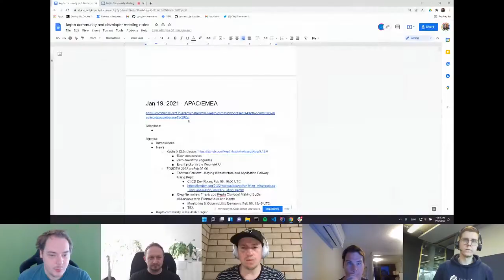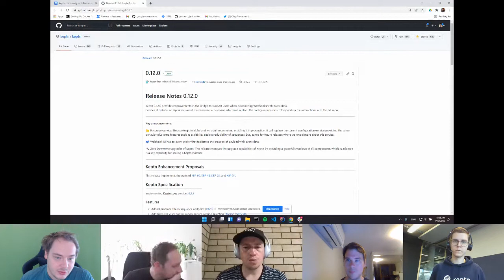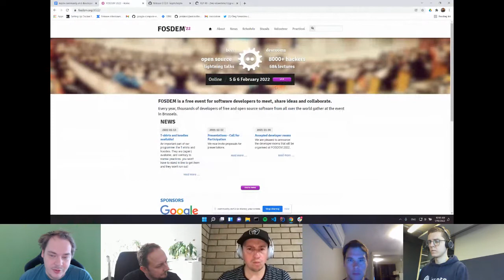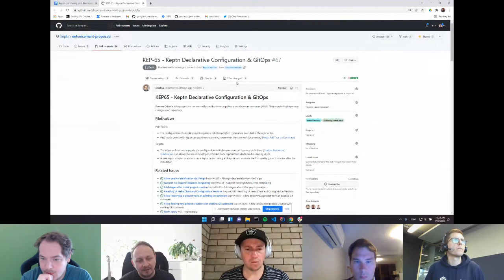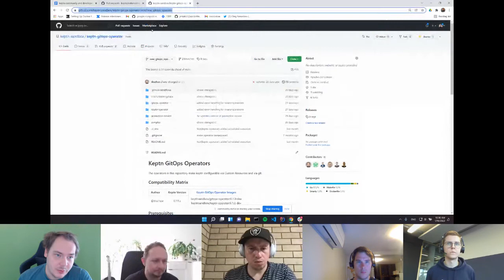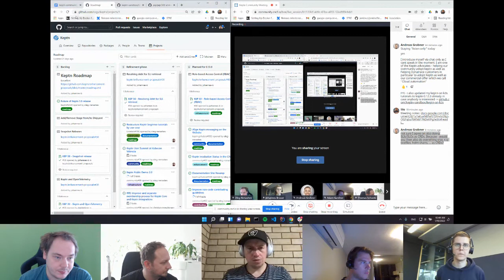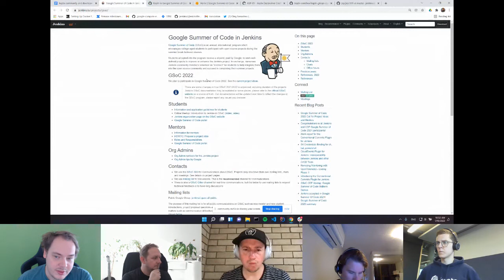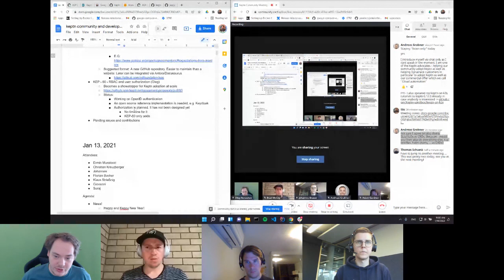Keptn Community & Developer Meeting - APAC/EMEA - Jan 19, 2022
On Jan 19 we had the inaugural APAC-friendly community meeting. We discussed the 0.12.0 release, Keptn representation at FOSDEM on Feb 05-06, GitOps for Keptn (KEP-65), Keptn operator, RBAC Support status (KEP-60),  Google Summer of Code, and growing the APAC community.